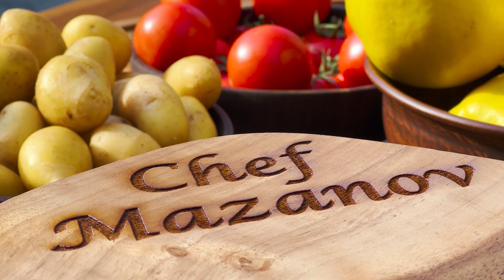Amazing Chicken with Vegetables and Fruits in a New Kazan cauldron. Turkey in tandoor with sauce 🔥